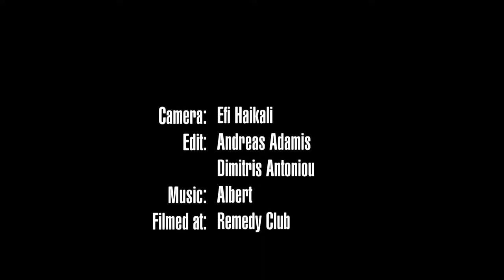Albert - Resist (Live @ Remedy Club)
Live recording at the Remedy Club (29/9/2013).
Albert performed together with Awaken By Blood (headliners) and Simplefast (opening act).